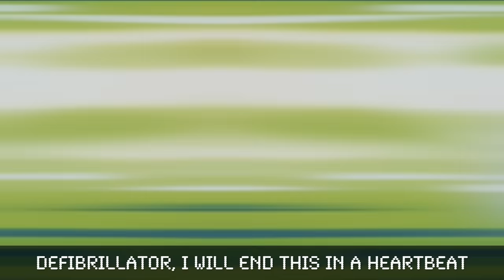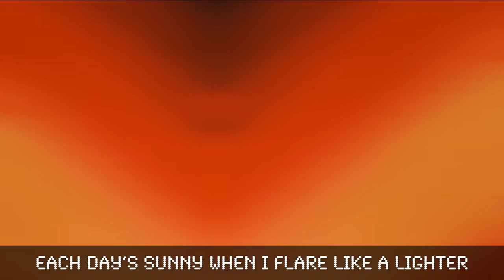EEVEE RAP CYPHER l VGRB ft. RUSTAGE, None Like Joshua, GameboyJones & More [Pokemon]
The eevee pokemon rap cypher by vgrb featuring all the eeveelutions.

Follow VideoGameRapBattles!

CAST/CREW!
Video and Thumbnail by Kevin Krust
Mixed and Mastered by Freshy Kanal
Beat produced by ESKRY and Freshy Kanal

About VideoGameRapBattles
Welcome to the official VideoGameRapBattles YouTube channel! I’m Cam, rapper and creator of VideoGameRapBattles. Video Game Rap Battles is a series that pits two popular gaming characters against each other in an epic rap battle. These rapping battles span from Classic Nintendo, to Modern Triple A, to Indie Horror, so be sure to suggest which gaming icon you would like to see rap in the comments! On this channel you will
find a variety of content like raps, battles, gaming, and more! This eevee rap cypher features all of the eevee pokemon eeveelutions which are the eevee evolutions found in pokemon. All of the eevee pokemon go for 8 bars to rap and flex which eevee evolution is the best eevee pokemon. Let me know who you thought won this eevee cypher and if you want another pokemon cypher soon!

The eevee pokemon is a Pokémon species in Nintendo and Game Freak's pokemon games. The pokemon eevee first appeared in the video games pokemon Red and Blue. This eevee pokemon featured in this eevee rap cypher would become the game mascot and starter Pokémon for pokemon lets go eevee!

Known as the Evolution Pokémon in the games and the anime eevee has an unstable genetic code, which allows it to evolve into one of eight different Pokémon, informally known as eveelutions depending on the situation. The first three of these evolutions, vaporeon, jolteon, and flareon, were introduced alongside eevee pokemon Red and Blue. Five more evolutions have since been introduced in Pokémon games: espeon, umbreon, leafeon, glaceon, and sylveon.